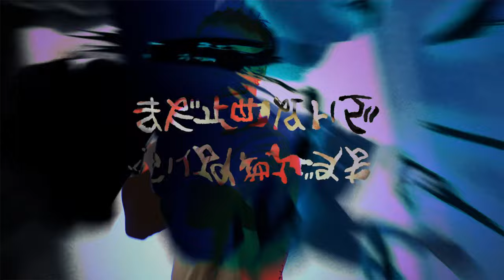领域展开！呪術廻戦 OP【廻廻奇譚】笛箫版 | 目前YouTube唯一的笛箫 Cover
没啥说的了，瞎编了和声。
C筒音5转G筒音2，伴奏改调，没整理谱子。

每周更新